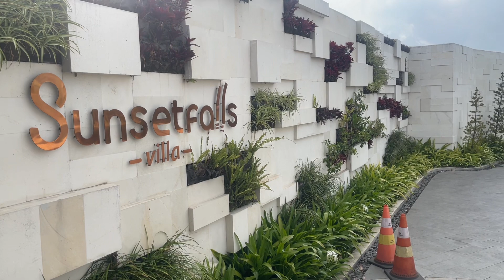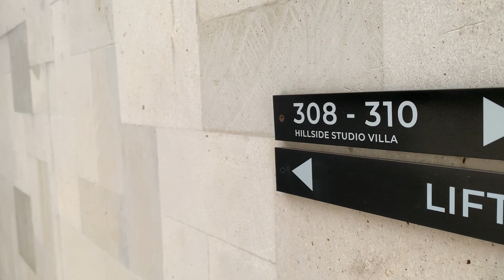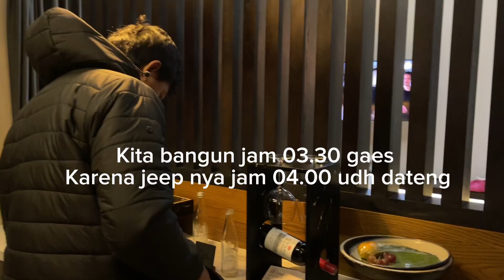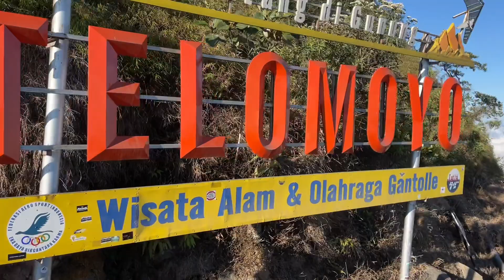Sunsetfalls Gardens and Resort Magelang dan Sunrise Gunung Telomoyo Super indah 😍😍😍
Hai gaisssss !

Buat kalian yg bingung mau menghabiskan waktu bersama keluarga tersayang , kalian bisa cobain Staycation di Sunsetfalls Resort garden yg ada di perbatasan Magelang dan Salatiga 👍👍

Disana ada banyak banget tempat untuk bermain dan kolam renangnya air hangat gaesss

Jadi psti anak anak suka banget deh

Dan karna disana dekat dengan gunung yang sangat indah kalian bisa menikmati sunsite dan sunrise di Gunung telomoyo

Ini dia keseruan keluarga kami kesana

Yuk tonton sampai habis yaaaa gaes !!! 💫💫💫

Bye byee !!